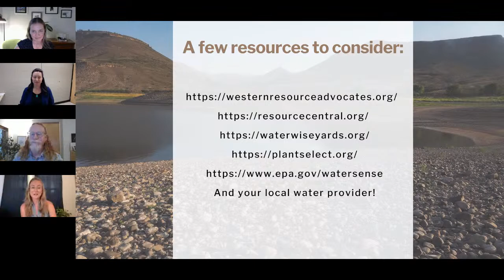The Colorado Sun's Conserving Colorado's Water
The Colorado Sun’s water reporter Shannon Mullane will discuss ways Coloradans can and can't conserve water in the Colorado River Basin.

Speakers include:
Lindsay Rogers - Western Resource Advocates Water Policy Analyst
Jessica Thrasher - Colorado Water Center Diversity, Equity, Inclusion and Engagement Programs Leader
Kevin Reidy - Colorado Water Conservation Board, Senior State Water Efficiency Specialist